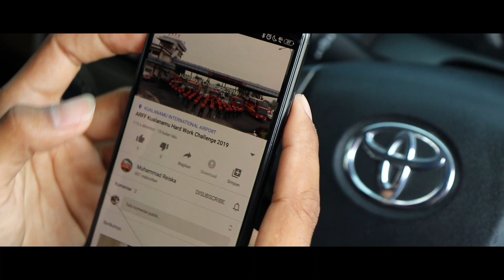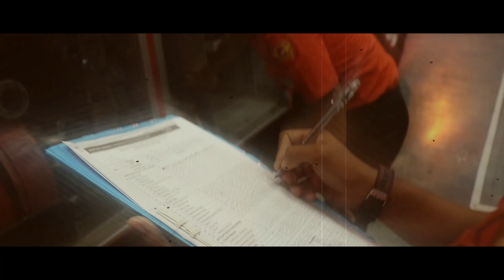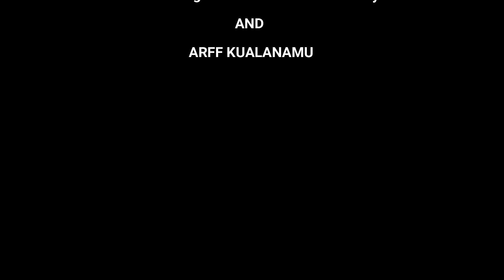Culture Performance Video Of AIRPORT RESCUE & FIRE FIGHTING -KNO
*CULTURE PERFORMANCE VIDEO OF AIRPORT RESCUE & FIRE FIGHTING*

*DREAM*
Disiplin-REspect-Aktif-adalah modal utama Menjadi-seorang fire fighter

*BEACON*
BErtanggung jAwab utk menCapai respONse time

*MOBIL*
Menjadi seOrang fire fighter yang Berakhlak dan profesIonaL

*KOMANDO*
KOordinasi kepada Mitra kerja utk mewujudkan zero Accident di baNDar udara internasiOnal kualanamu

Fyi.
BEACON MOBIL KOMANDO adalah alat yg harus tersedia sebagai salah satu syarat menjadi kendaraan unit ARFF untuk melakukan kegiatan operasional. Seperto unit ARFF sebagai salah satu syarat utama berdirinya sebuah bandara utk menyelamatkan jiwa dan harta benda seluruh insan bandara